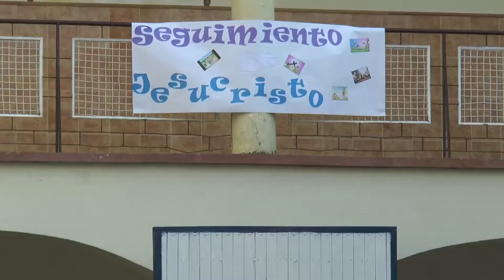Inició proyecto Creciendo en Valores en C.S.C.J.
15/02/20  Inició proyecto Creciendo en Valores en C.S.C.J.